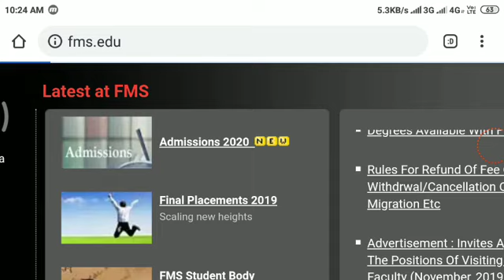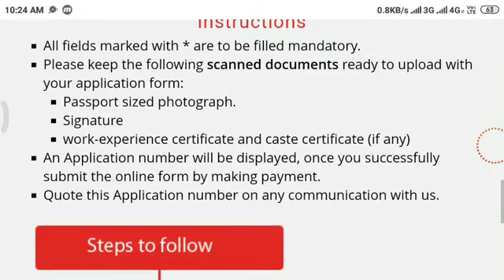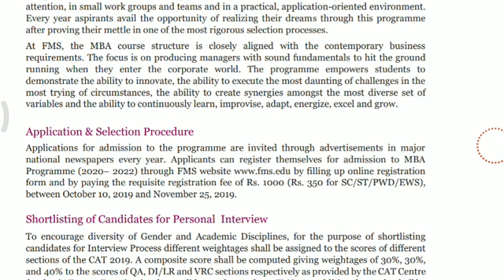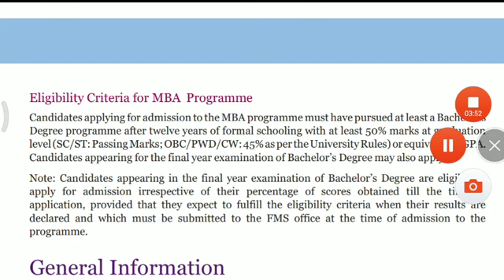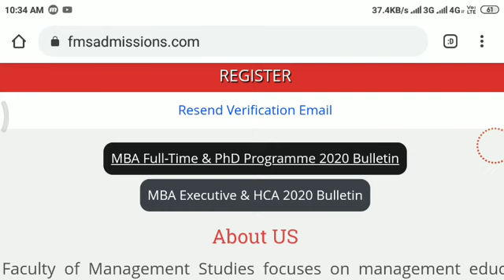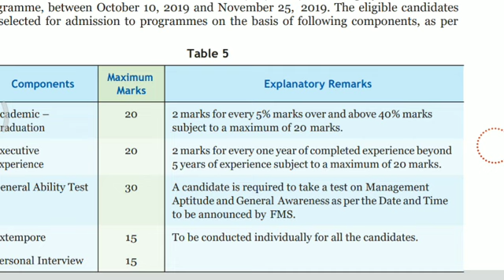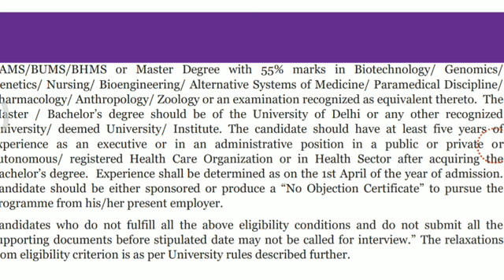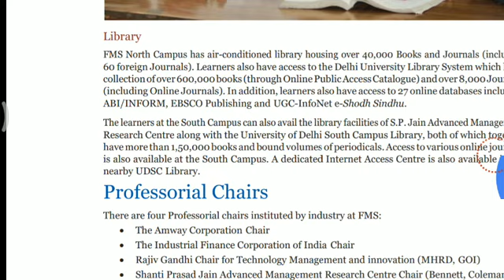DELHI UNIVERSITY MBA ADMISSION 2020! DU MBA ADMISSION 2020! DELHI UNIVERSITY FMS ADMISSION 2020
Hii everyone
Delhi University faculty of management students mba admission 2020 21